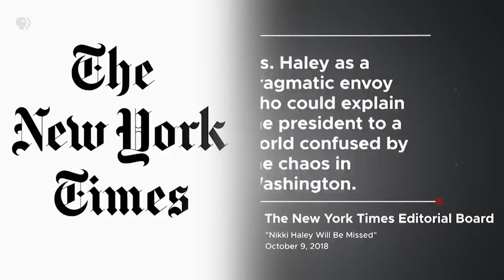Nikki Haley | Full Episode 2.24.23 | Firing Line with Margaret Hoover | PBS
Republican presidential candidate Nikki Haley—the first to challenge Trump—discusses serving as Trump's Ambassador to the UN, foreign policy threats to the US, and the future of the GOP. Haley's 2019 interview includes never-before-seen footage.